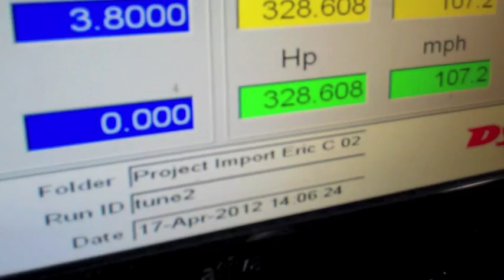Project Import: 02 WRX w/ STi 2.5 block WRX 2.0 Heads JE Pistons Synergy 20g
Ej25 block. stock rods. arp rod bolts. acl mains bearings. acl rod bearings. je ej25 pistons with ej20 heads frs.  arp head bolts. stock valve train.  Borla Unequal Length Header. invidia uppipe. invidia divorced down pipe. Synergy stock size inlet 20g. 05 sti top mount. stock air box with apexi drop in filter.

Cons: small hood scope and no heat shield over turbo. heat soak of intercooler very quickly. 5 speed trans is the weakest part of set up.

 if more power wanted. need 3in intake with 3in maf. efficient cooling front mount. equal length headers. raise boost.